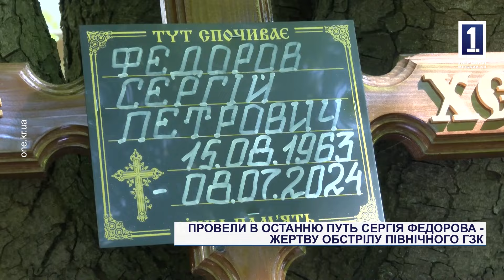Провели в останню путь Сергія Федорова – жертву обстрілу Північного ГЗК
Ворог продовжує знищувати українську націю. Він безжально б’є з усіх видів озброєння по мирним мешканцям України. 8 липня противник атакував ракетами наше місто, влучивши в адмінбудівлю промислового підприємства. Того трагічного дня загинуло 10-ро його працівників, серед яких був і Сергій Федоров. 11 липня Криворіжжя продовжило прощатися з тими, кого вбила російська ракета. Як проходила церемонія прощання з Сергієм розкажуть наші кореспонденти.